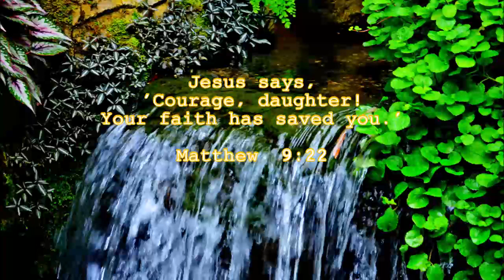20200706 2m 女兒，放心罷！你的信德救了你。國語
彌撒 讀經分享 #‍常年期第十四周星期一
Monday of the Fourteenth Week in Ordinary Time
國語版
2020.7.6
常年期第十四周 星期一 彌撒 讀經分享

『耶穌說：'女兒，放心罷！你的信德救了你。'』  (瑪竇福音 9:22)

00:00  開始
00:10 一段
01:43 二段
03:37 結束

分享：

耶穌召叫瑪竇時說過有病的人需要醫生。他就是罪人最需要的醫生。他醫治人的肉身，更能恢復不潔的靈魂。他復活會堂長雅依洛，已死去的十二歲的女兒，和治好患血漏十二年的女人。雅依洛和血漏婦人對主耶穌的信德使他們由痛苦哀傷中獲得治療。耶穌更顯示出天主的愛是法律的完滿，不是人的規例和傳統。猶太人將天主的法律變成了死板的條文，患血漏的婦人是不潔，沒有人同情她和幫助她，怕沾上不潔，耶穌讓她摸到後，不但沒有斥責她使他不潔，反而稱讚好有信德。她拿起死了的女孩的手，就是觸摸了屍體，猶太人視為不潔，但耶穌卻使女孩復活了。因為天主子是聖潔的源頭，天主的愛能潔淨一切不潔：惡念、凶殺、姦淫、邪淫、盜竊、妄證、毀謗。  (瑪竇福音 9:18-26)

天主是忠信的，人背叛祂有如不忠的妻子，天主仍設法挽回她，以正義、公平、慈愛、憐憫和忠實去使她回頭，愛人如同妻子。我們該以聖詠第145篇，讚美天主慈悲和寬大，施恩拯救我們罪人，並賜重獲自由。  (歐瑟亞先知書 2:16,17-18,21-22)

天父，你藉聖子的謙卑自下，拯救了陷於死亡的人類；求你幫助我們擺脫罪惡的奴役，恩賜我們天主子女的自由和永恆生命的喜樂。因主耶穌基督之名。亞孟。

羅弼臣